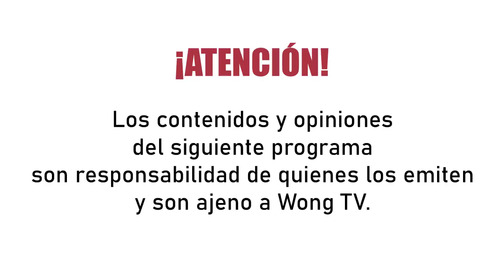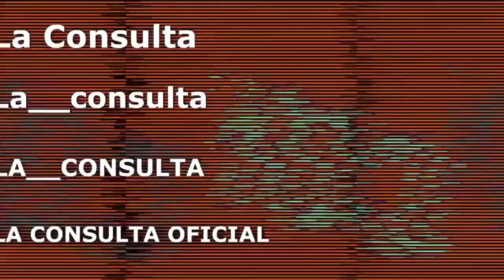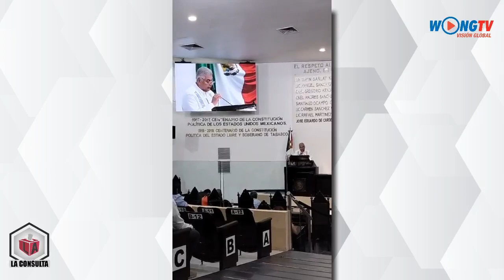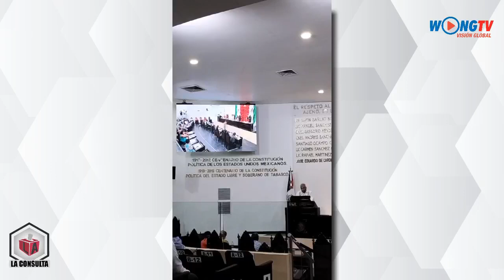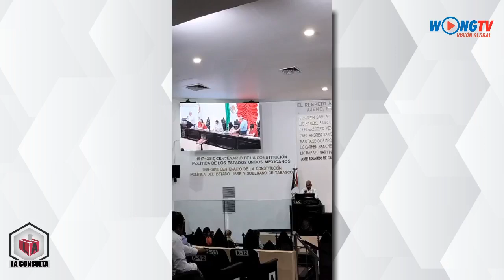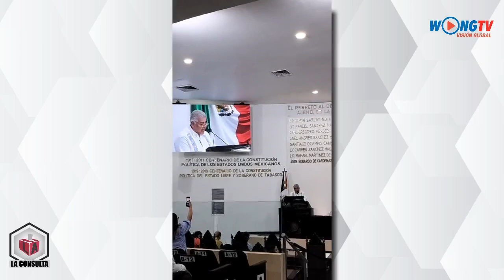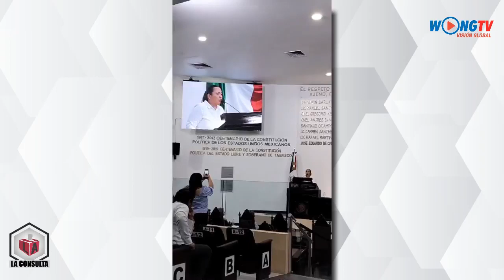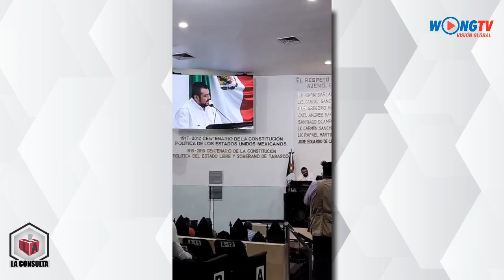live | 25/03/2024 - PROGRAMA 51 - 4TA TEMPORADA - LA CONSULTA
25/03/2024 - PROGRAMA 51 - 4TA TEMPORADA - LA CONSULTA